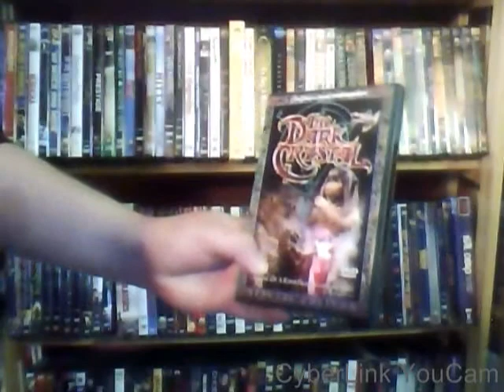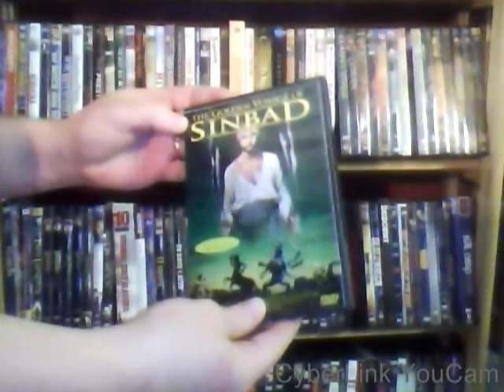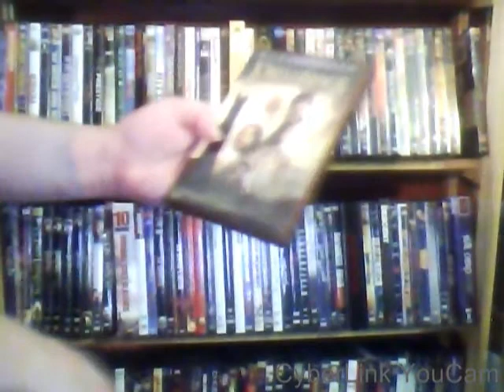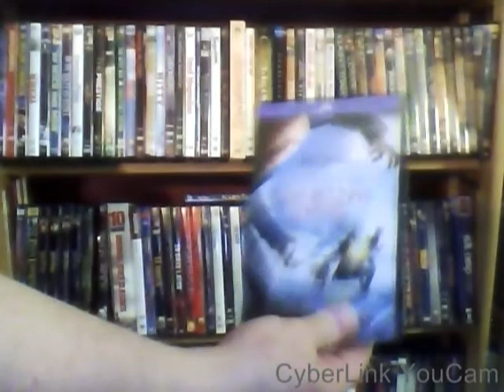My DVD Collection - Fantasy Movies